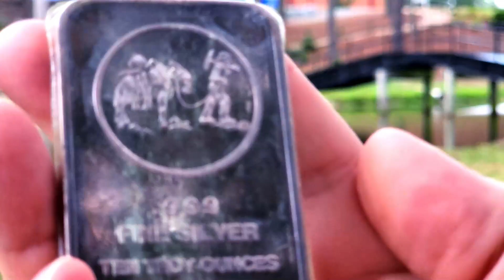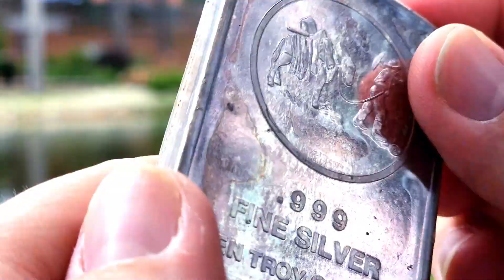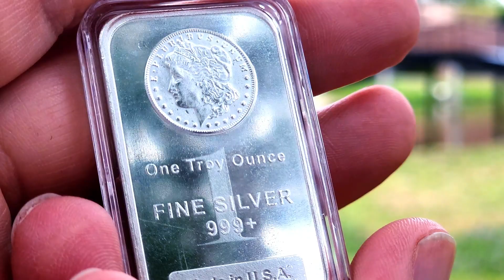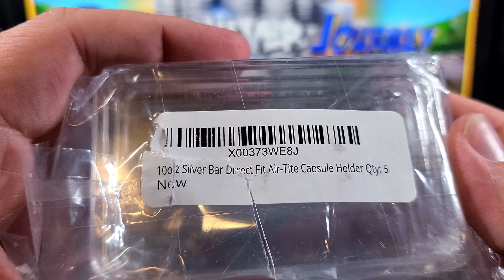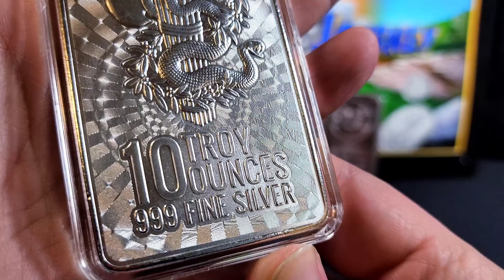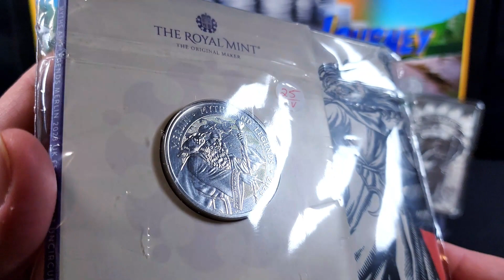Crazy fun this week ! - Silver Stacking Week 19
Awesome week with great pickups !! Most I've ever bought in a single week !
My silver Stacking Journey continues .

I hope you are ready... Ready to see what's next...
So sit back, grab your popcorn and join me on.

Mailing Address:
MSJ

Power banks
Tripod 1
Tripod 2
Large Coin Stands
Small Coin Stands
Community Sticker Book
Community Card Book
Wireless Mic
Mats for Background
Cotton Gloves
Coin Microscope
Air-Tite H38 Direct Fit Capsules
Air-Tite H39 Direct Fit Capsules
Air-Tite H40 Direct Fit Capsules

Sticker Mule is where I get my channel products made.
Great Products at reasonable prices and new deals on a regular basis
Follow this link to get $10 off your first order